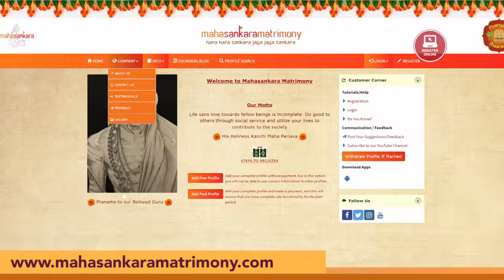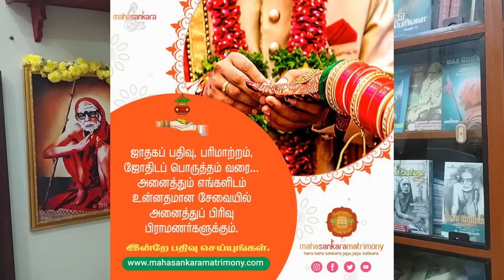தரமான பொருட்களை தானமாகத் தாருங்கள்!பிரதோஷம் மாமா - 2 | மகா பெரியவா மகிமை - 1463 | P Swaminathan